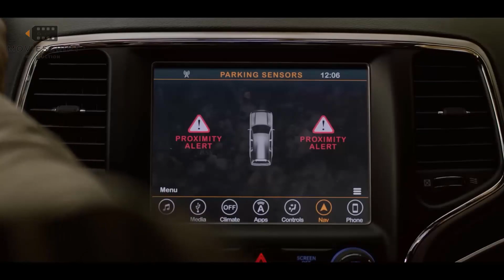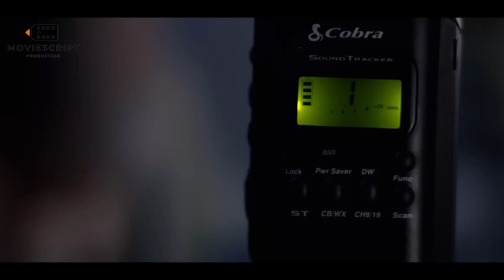THE BIRD BOX Movie Explain in Hindi/Urdu|Survival Film Summarized हिन्दी | MEERA MOVIE SCRIPT| MMS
Credits
Distributed by
Netflix

Production companies
Bluegrass Films
Chris Morgan Productions

Directed by
Susanne Bier

Screenplay by
Eric Heisserer

Based on Bird Box by Josh Malerman

Produced by
Dylan Clark
Chris Morgan
Clayton Townsend

Starring
Sandra Bullock
Trevante Rhodes
John Malkovich
Danielle Macdonald
Sarah Paulson

Cinematography
Salvatore Totino

Edited by
Ben Lester

Trent Reznor
Atticus Ross

Copyright Use Disclaimer - Any video(s) in this clip have just been used to convey an apparent message to the viewer.To the best of my understanding, it falls under the category of fair use for reviews and commentary.No one's rights will be infringed upon by us.This video is for entertainment purposes only.Copyright Disclaimer Under Section 107 of the Copyright Act 1976,allowance is made for "fair use" for purposes such as criticism, comment, news reporting, , scholarship, and research.Fair use is a use permitted by copyright statute that might otherwise be infringing.Non-profit, educational or personal use tips the balance in favor of fair use.In case you feel this is disputed content, feel free to contact me at